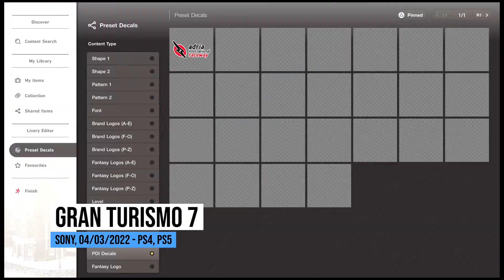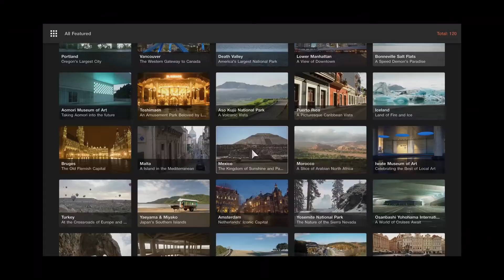OS 22 JOGOS MAIS ESPERADOS DE 2022!!!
O ano já virou, 2022 está entre nós e já promete ser um dos melhores anos da história do mundo dos games com grandes lançamentos. Estamos trazendo os 22 jogos mais esperados do ano de 2022. A maioria dos games dessa lista ainda não tem data certa para sair e outros nem tem tantas informações. Vale lembrar também que estes jogos estão passíveis de adiamentos.

🟥 Nintendo Switch Neon
⬛ Nintendo Switch Cinza

❎ Xbox Series X
❎ Xbox Series S

🟦 PlayStation 5 Digital Edition
🎮 Controle DualSense PS5
🎧 Headset sem fio PULSE 3D PS5

Aproveite nossas indicações de Cartão SD Sandisk!
400 GB
256 GB
128 GB